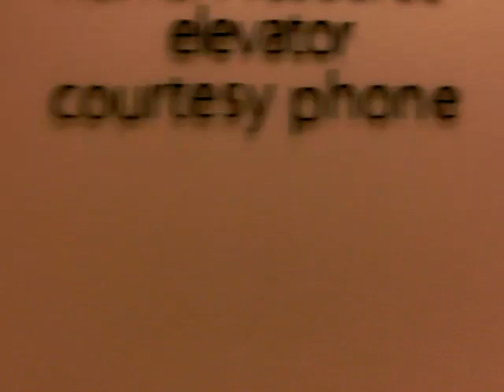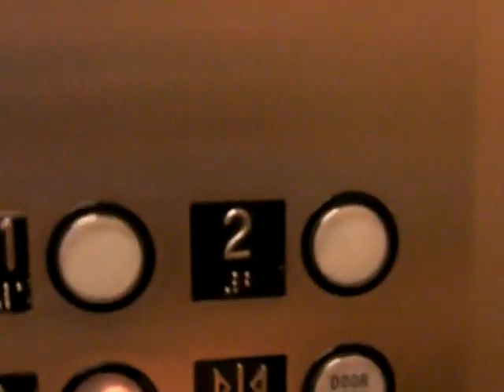Georgie's Macy's Elevator Video Henderson Nevada